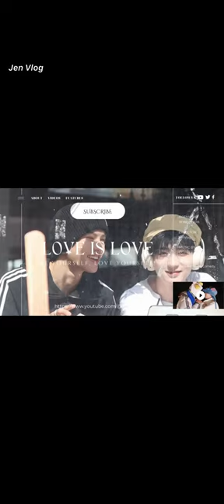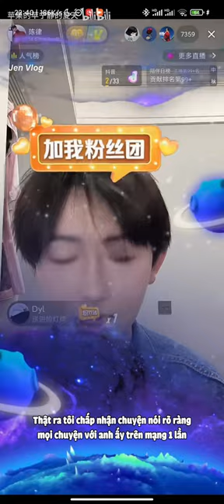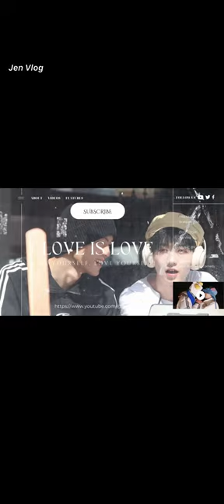[Engsub/BL] "On my birthday, I expected someone to send me a message but I didn't receive any"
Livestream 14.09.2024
Chen Lv/ Trần Luật: @Clv陈律
Date of birth/ Sinh ngày: 11/08/1997 (âm lịch)
Hometown/Quê quán: Nanchang, Jiangxi Province/ Nam Xương, Giang Tây
Height/ Chiều cao: 1m75
Date of birth/ Sinh ngày: 13/08/2001(âm lịch)
Height/ Chiều cao: 1m85
Hometown/ Quê quán: Guangzhou, Guangdong Province/ Quảng Châu, Quảng Đông

Jen Vlog